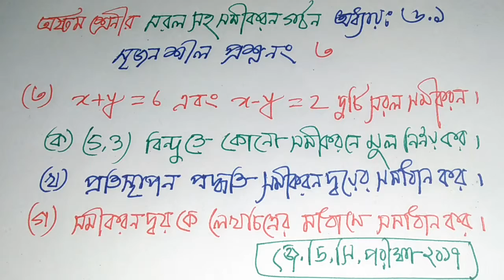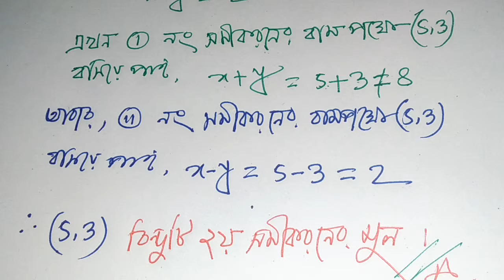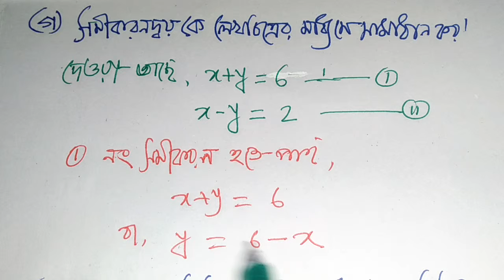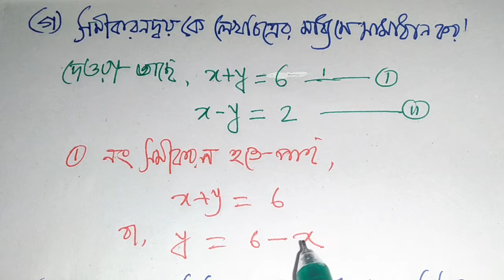সরল সহসমীকরন সৃজনশীল অংক 3 অধ্যায়ঃ ৬.১,Class 8 ,J.S.C/J.D.C পরীক্ষায়,৯৯% কমন উপযোগী।